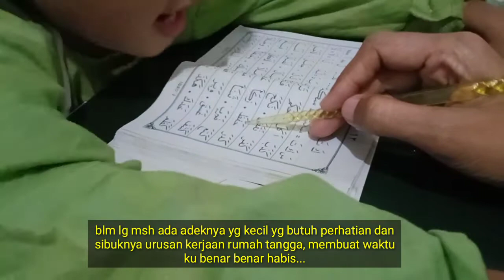Muroja'ah dan mengaji iqro di masa pandemi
Assalamu'alaikum Moms...sejak semua harus dilakukan di rumah termasuk belajar dan mengaji, terus terang sy agak keteteran.

Dimana anak lebih betah berjam jam liat tv dan main hp, smntara baru belajar sebentar, mereka sudah mengeluh cape dan males malesan, terus terang sy cukup dibuat stress.

mereka jd mudah marah, dan aku hampir sulit mengendalikan mereka, dan alha
sil sy kaget ketika kemapuan mereka semakin menurun...lalu tergeraklah aku untuk segera bertindak sblm semuanya terlambat, aku rayu dgn sedikit memaksa mengajak anak untuk kembali belajar dan mengaji...aku jauhkan hp dan aku sering matikan TV dgn mencabut kabel tv...shngga anak kesulitan untuk menyalakan tv.. bismillah...smoga sy bisa mengembalikan anak anakku kembali pada kendali kita...pasti bnyk yg mengalami hal sprti saya...yuk kita sama sama berjuang kembali untuk membentuk anak menjadi anak anak yg berkemampuan positif.